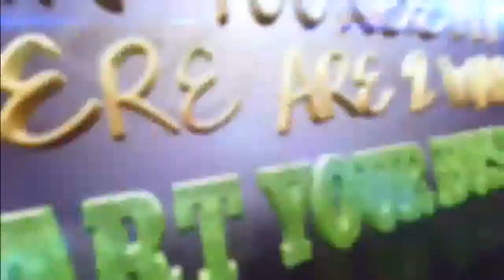The Benefits of 90 For Life CEO Paks™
For many people, it seems like the harder they work, the less time they have to devote to their health and well-being. Especially in today's economic uncertainty and its related pressures, "earning a living" almost means having to sacrifice balance and good health.

But what if you could increase your income and take care of your health at the same time? If you could make extra money from the comfort of your own home while helping yourself, as well as others, achieve good health, would you be interested? If you answered "yes," then it just might be the right time to take a closer look at the opportunities Youngevity has to offer.

Imagine waking up each day full of energy and vitality, functioning at top form, both mentally and physically, having that unmistakable glow of radiant good health...That's what Youngevity is all about!

Since its founding in 1997, Youngevity has been on a mission to help business-minded individuals and satisfied customers around the world to achieve their financial and physical well-being. Our innovative health, wellness, and lifestyle products and services, plus our track record of success, have provided a solid foundation for individuals who believe in good health and want the freedom to determine their own economic success.

Working with Youngevity has many advantages, including:
 •More than 15 years of success and financial stability
 •Highly qualified management team with field and corporate network marketing experience
 •More than 400 high quality, technologically advanced health, wellness, and lifestyle products
 •Track record of customer loyalty
 •Systems and infrastructure to support global distribution
 •Superior customer service
 •Excellent compensation -- one of the most generous plans in the industry
 •Ability to set your own pace and level of growth

Experts predict that the health and wellness industry will soon exceed a trillion dollars. This is based on a "perfect storm" of social and economic factors. Consider this:
 •Baby Boomers now number more than 78 million (26.1% of the American population) and are the main drivers of this market trend.
 •Worldwide, more than 1 in 10 (1.5 billion) adults are overweight or obese. Leading health authorities now endorse fitness and nutrition -- not drugs or surgery -- as the initial therapy for preventing or treating many weight-related illnesses.

The socioeconomic impact of aging and chronic disease is staggering: more than 78 percent of all health care costs in the U.S. go towards treatment of preventable diseases like heart disease and diabetes.1 The good news is, more and more people are taking charge of their health -- and they're demanding quality health and wellness and lifestyle products.